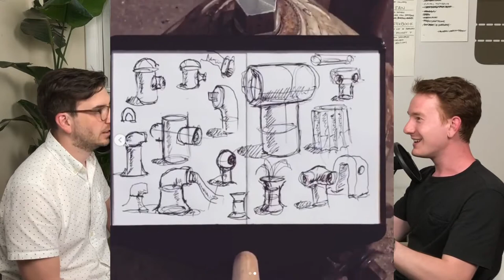Micro Details: What Are Common Mistakes Design Student's Make?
Joel asks: “What do you guys wish that you had done differently from the start [of college] and which are the most common mistake that new student usually make?”

Fifine Metal Condenser Recording Microphone: